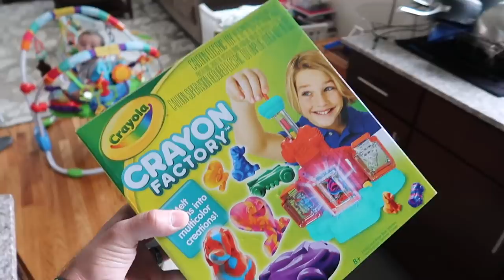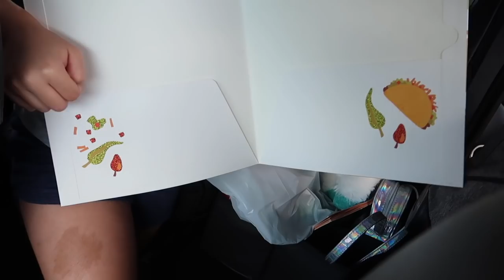Back to School Shopping | ThePlusSideOfThings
We go to Staples for some Back to School shopping. Sophia starts first grade this week!
Send Us Mail:
ThePlusSideOfThings